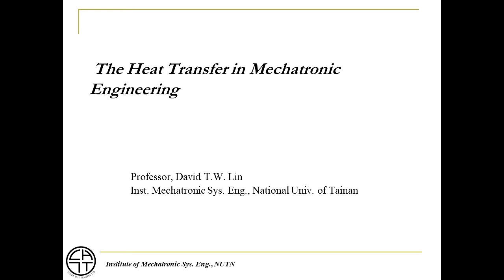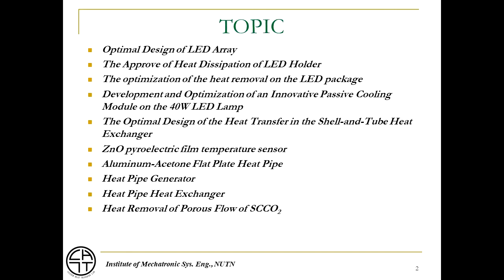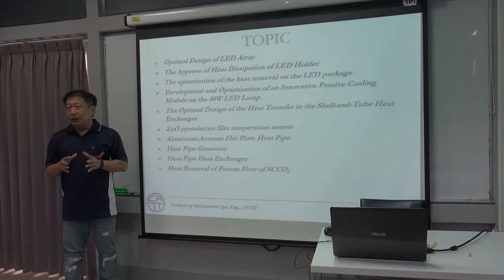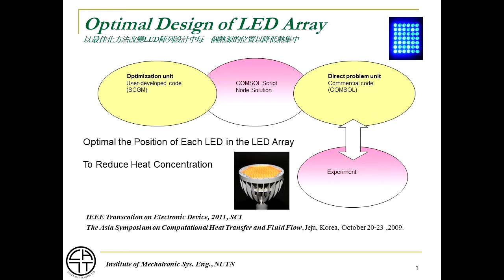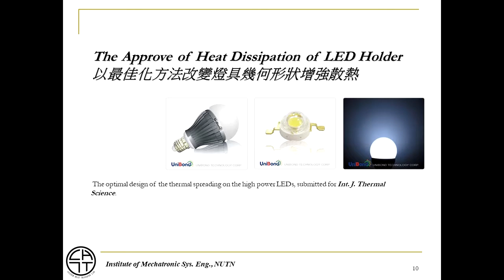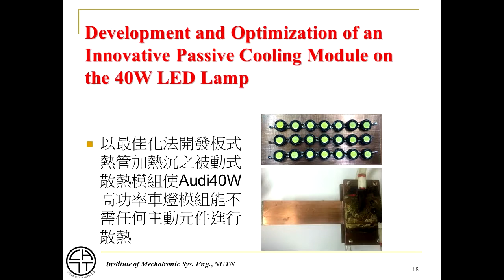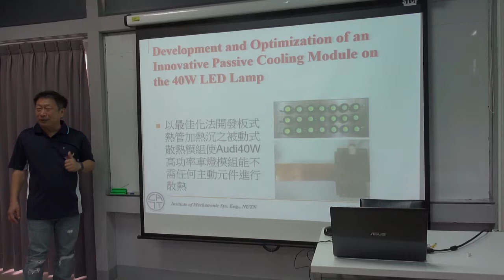國立臺南大學 機電系統熱傳 熱力熱傳於工程方面之應用 林大偉老師